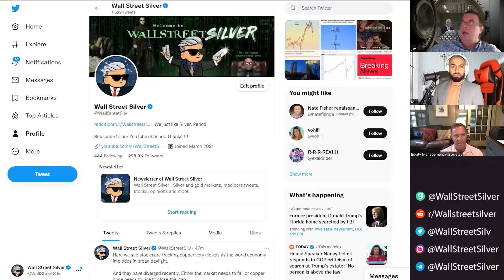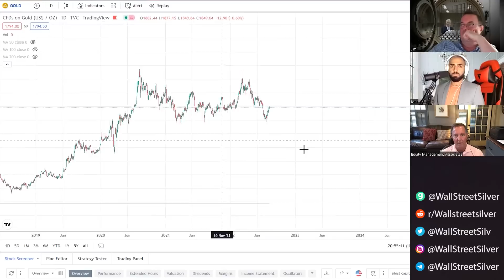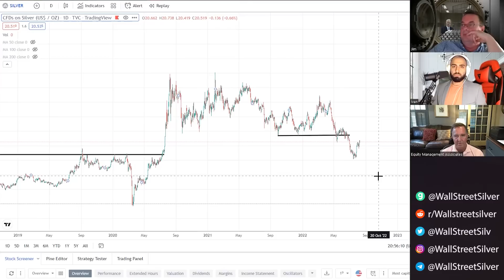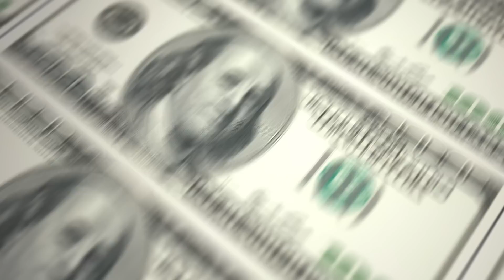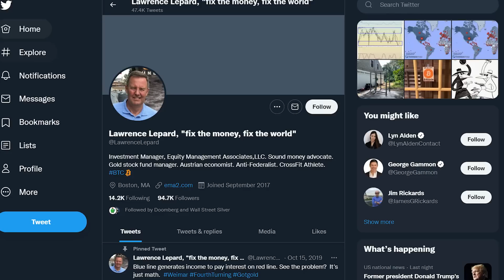Was $18 Silver the Bottom? Next Pivot? - Lawrence Lepard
Lawrence Lepard joins us today to talk about the Silver prices and whether the bottom is in or not. We also discuss the Gold Market, the latest inflation surge, and energy.